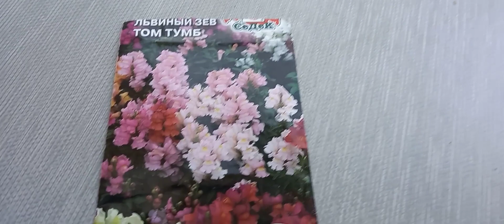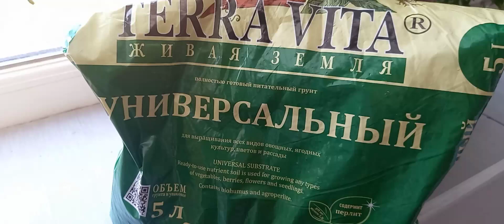Львиный зев на подоконнике - ноябрь.